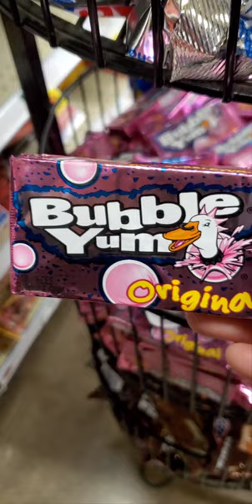BUBBLE YUM Original Flavor Bubble Gum